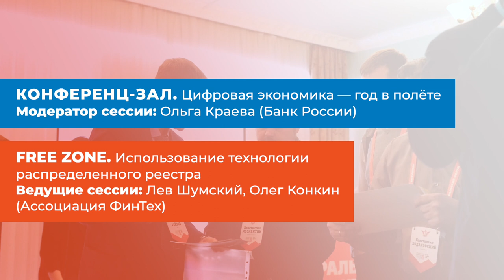XII Уральский форум — День 1: Главные события | BIS TV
Узнайте, что ждёт участников Уральского форума 18 февраля — какие сюрпризы и темы сулит деловая программа первого дня!

В разгар зимы, с 17 по 21 февраля 2020 года, сотни специалистов со всех уголков России и из-за рубежа соберутся на XII Уральский форум — одно из главных событий года, посвящённых обеспечению ИБ в банках и других организациях финансовой сферы. Начнётся деловая программа Уральского форума 18 февраля: в этот день участников ждут выступления специалистов Банка России (организатора мероприятия), дискуссии с представителями регуляторов и награждение лауреатов премии «Информационная безопасность банков». Кроме этого, на площадке Free Zone пройдут лекции от крупнейших игроков рынка информационной безопасности и отраслевых экспертов.

Уральский форум — ключевое мероприятие Банка России в области информационной безопасности. На протяжение нескольких дней вдали от суеты и рутины участники будут обсуждать самые важные темы и анализировать тренды, слушать из уст регуляторов комментарии и узнавать мнения экспертов о будущем отрасли. Также на форуме найдётся время для общения с единомышленниками в неформальной обстановке, в том числе — в ходе жарких спортивных соревнований. И всё это — в удивительном краю на юге Урала, среди живописных гор и чистейшего воздуха!

XII Уральский форум пройдет с 17 по 21 февраля 2020 года в ДЦ «Юбилейный» (Республика Башкортостан). Специалистов со всей страны ждёт насыщенная программа, а также новые знакомства и живое общение. Командные игры и спортивные соревнования укрепят боевой дух, поспособствуют эффективному сотрудничеству и помогут найти точки соприкосновения с каждым участником. Регистрация на форум продолжается, успейте присоединиться!